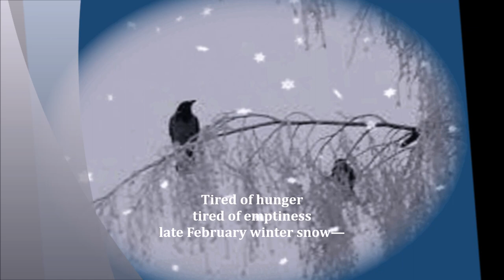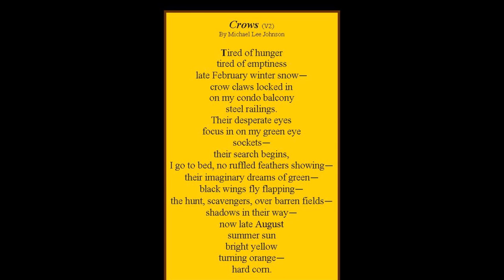Crows (V2) Revised-Short Nature Poem by Michael Lee Johnson, Poet International.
This is a revised version of the original Crows (V2)-correcting mistakes.  Crows (V2) is a revised short YouTube nature poem by Michael Lee Johnson, poet international.  Crows are brilliant birds who face hunger in hard times and winter and migrate to escape the cold but seldom travel far in search of food. They know of the winter and the sun and fall harvest. Follow them, their wings mysterious flights through the seasons.

Michael Lee Johnson is an internationally published poet in 45 countries, a song lyricist, has several published poetry books, has been nominated for 7 Pushcart Prize awards, and 6 Best of the Net nominations. He has 300 plus YouTube poetry videos.  Member Illinois State Poetry Society